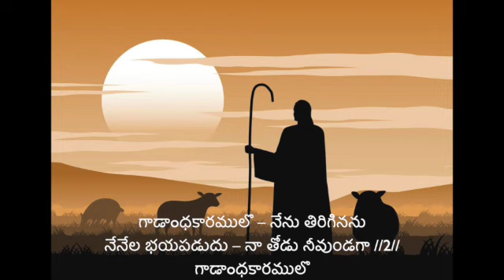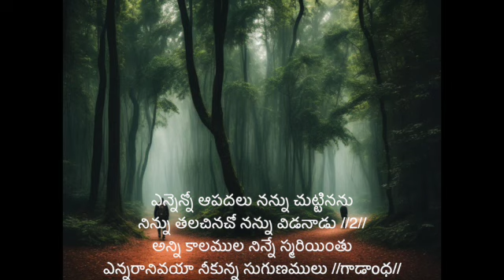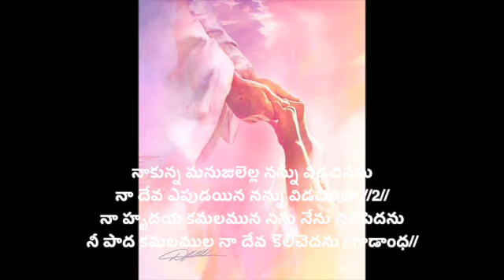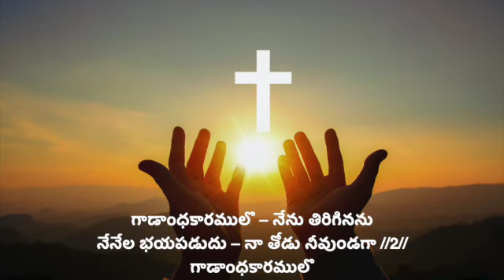Gadandha Karamulo Telugu Christian song SD 480p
This song is based on Psalm 23 "The Lord is my shepherd"